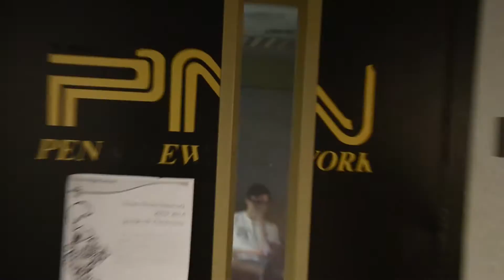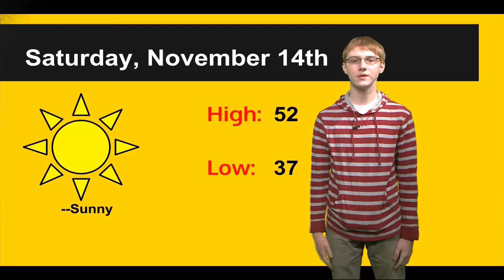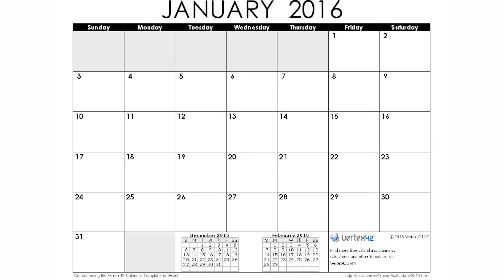PNN 11-13-15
Thanks for tuning in to PNN! Your resource for Penn High School's news and announcements!